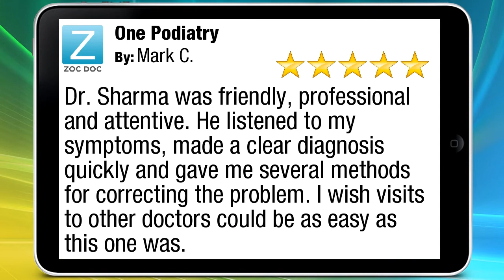Dr. Sid Sharma 5 Star Reviews by Mark C.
Dr. Sharma was friendly, professional and attentive. He listened to my symptoms, made a clear diagnosis quickly and gave me several methods for correcting the problem. I wish visits to other doctors could be as easy as this one was.